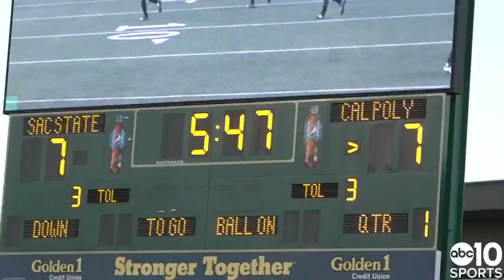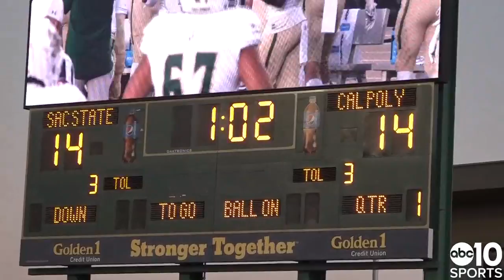Sacramento State Hornets drop Big Sky home game against Cal Poly ' HIGHLIGHTS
The Sac State Hornets return home and lose to the Cal Poly Mustangs at home, 41-27 in Big Sky Conference play.